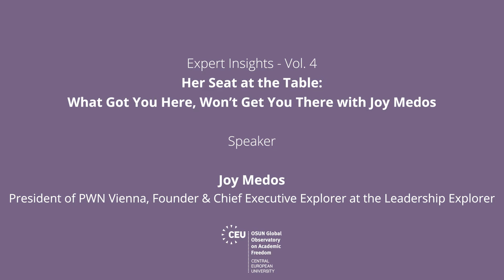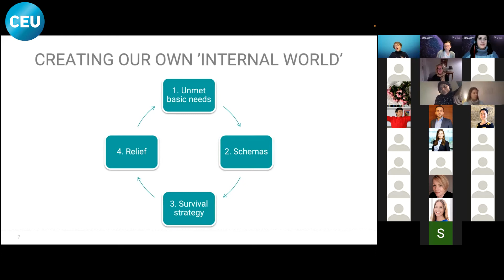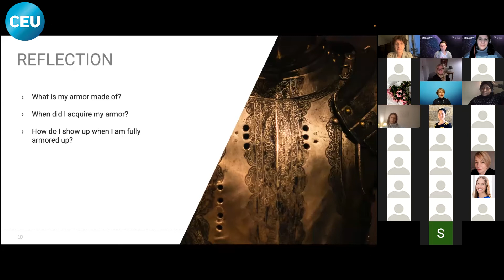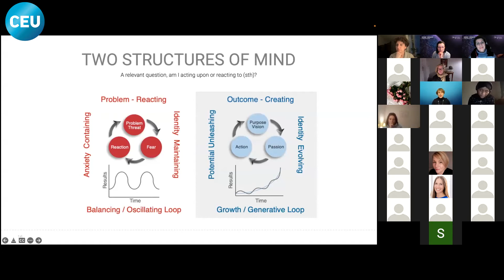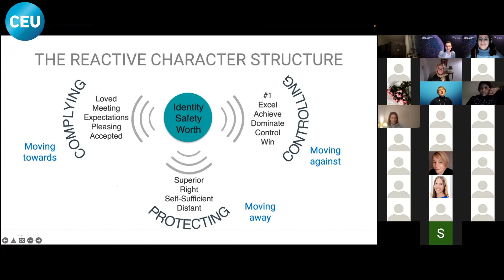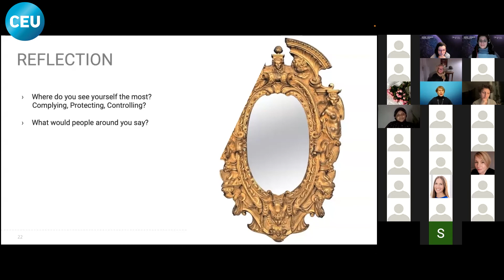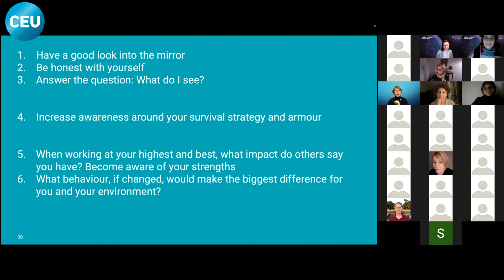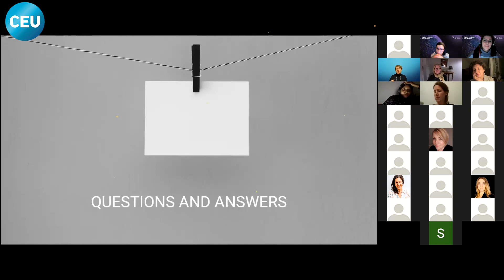Expert Insights with Joy Medos: Her Seat at the Table: What Got You Here, Won't Get You There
Check out the fourth edition of our Expert Insights series in which our speaker Joy Medos, the President of PWN Vienna and the Chief Executive Explorer at The Leadership Explorer, unpacks practical tips on how to identify and overcome the bad behaviors in order to accelerate your career.

🔥 DON'T FORGET to keep an eye on upcoming Expert Insights sessions